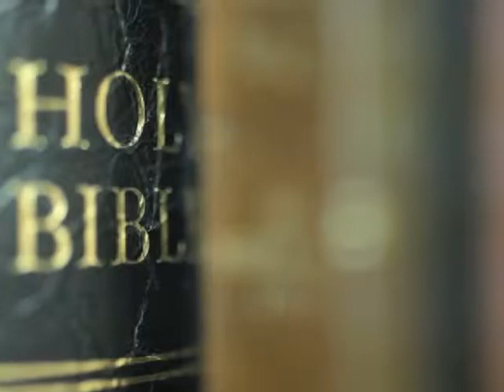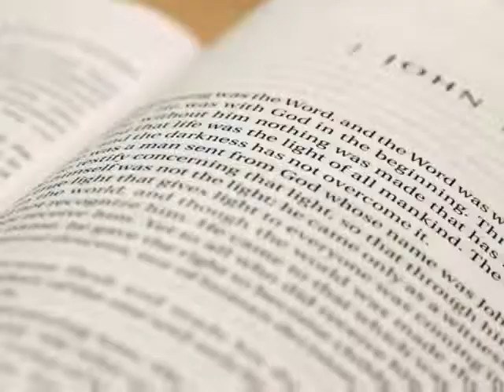Summer 2014 ABF Electives Promo